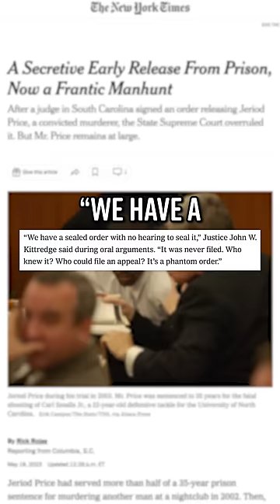Manhunt for SC Inmate Who Was Released Early